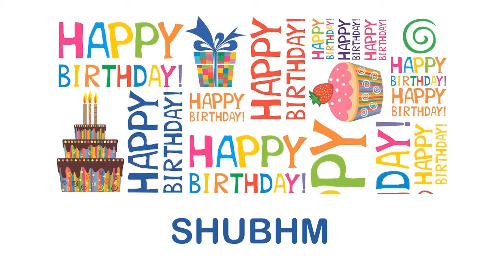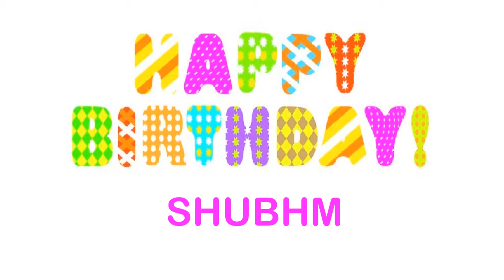Shubhm Birthday Wishes & Mensajes